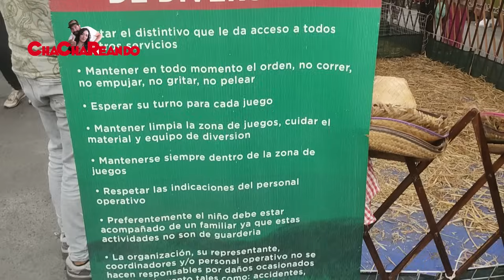Que cosa más rara encontramos en el tianguis chachareando